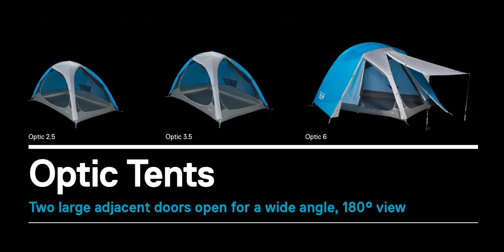Optic Tent Family - Mountain Hardwear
Why limit your experience when you go camping? Get the full picture with the Optic Tent family.